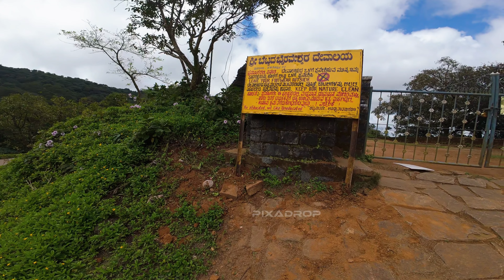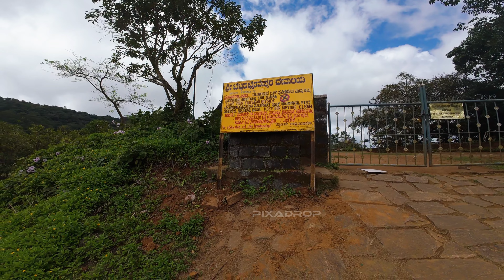Bettada Bhairaveshwara Sakleshpura | Love Mocktail-2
The Bettada Bhairaveshwara temple, located at a distance of 35 km from Sakleshpur in Karnataka, is a serene and ancient place of worship that holds significant historical and cultural importance. Situated near Mekanagadde in the Sakleshpur Taluk of Hassan Karnataka, this temple dedicated to Lord Shiva is perched atop the Pandavar Gudda Hill. Its picturesque location in the Western Ghats offers visitors a breathtaking panoramic view of the surrounding landscape, making it one of the top attractions in Sakleshpur.

Dating back approximately 600 years, the Bettada Bhairaveshwara Temple carries a rich history and is associated with the epic Mahabharata. According to mythology, the Pandavas, the central characters of the Mahabharata, are believed to have spent some time at this location during their exile. The temple is also known as the Bettada Bhairaveshwara Prasanna Temple.

Visitors who appreciate the tranquility and natural beauty of their surroundings will find this temple to be an excellent destination. The serene ambiance, combined with the historical significance, makes it a perfect spot for those seeking spiritual solace and a connection with nature.

One interesting feature of the temple is the presence of large stones, which add to the historical and cultural charm of the site. These stones may hold symbolic significance or have historical use in rituals.

An annual Abhisheka, a religious ceremony involving the bathing of the deity's idol, takes place once a year in the month of January. This event draws people from the surrounding areas who come to seek the blessings of Lord Bhairava, making it an important cultural gathering for the local community.

Aside from the temple itself, the surrounding region offers plenty of opportunities for outdoor enthusiasts. The hills in the vicinity, such as Jenukallu Gudda and Deepadha Kallu Peak, provide fantastic opportunities for trekking and sightseeing. The landscape of the Western Ghats offers a lush and diverse environment for nature lovers and adventure seekers alike.

To reach the Bettada Bhairaveshwara Temple, there is a motorable road, albeit steep, that leads directly to the temple complex. Alternatively, for those looking for a more adventurous approach, there are steps that have been constructed, allowing visitors to climb up to the temple. This choice provides a more immersive experience, allowing pilgrims and tourists to connect with the natural beauty of the surrounding area as they ascend to the temple.

In summary, the Bettada Bhairaveshwara Temple Sakleshpura is a historically and spiritually significant site in the Sakleshpur region of Karnataka. Its ancient origins, association with the Mahabharata, serene surroundings, and the annual Abhisheka ceremony make it a must-visit destination for those seeking a blend of cultural and natural experiences in the Western Ghats.